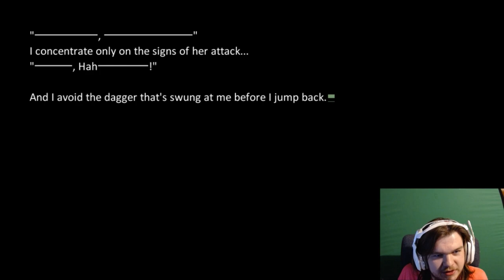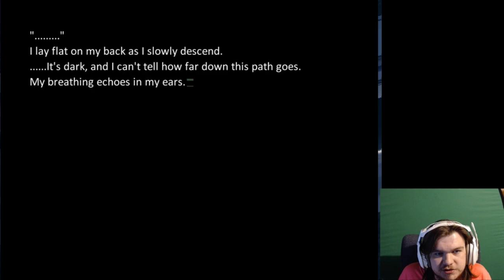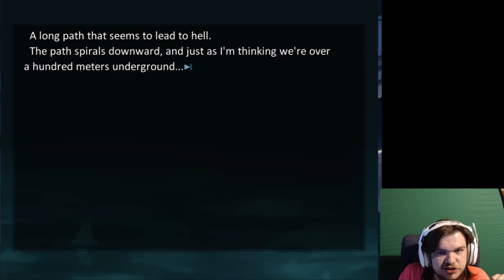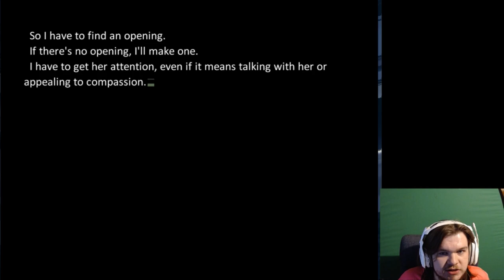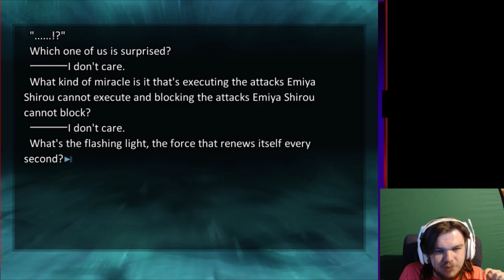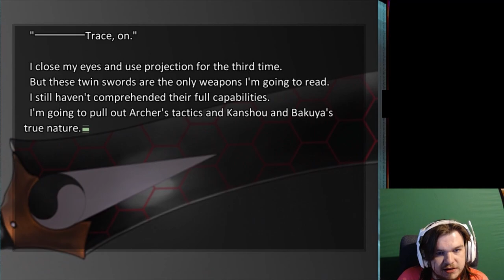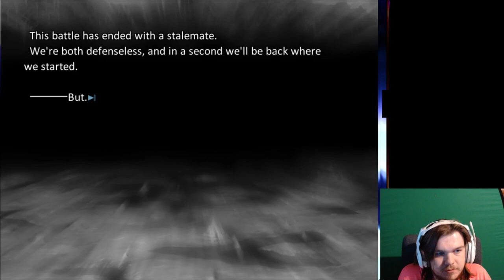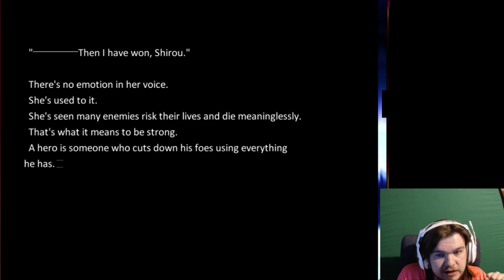Sparks Liner High! | SHIROU IS THE GOAT! | Fate/Stay Night (Bad End #38)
This needs an animation NOW!  I'm still mad I accidentally deleted the good-quality recording...

-Social Media!